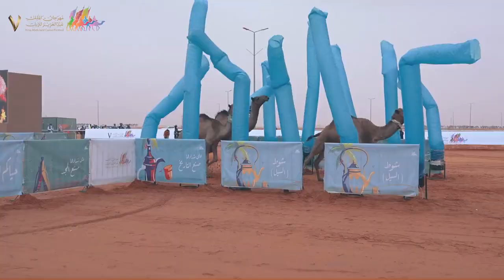مسـابقــة الطبــع | المرحلة الأخيرة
🎥| مسـابقــة الطبــع
مابين ولف ومجفلة وطويق.. كانت آخر أيام الطبع 🐪